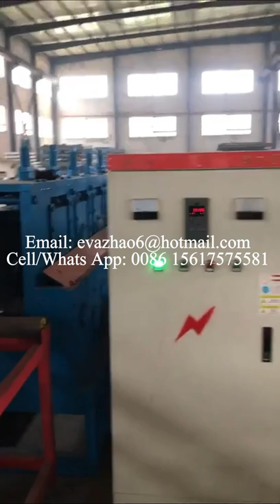Great Manufacturing Experience Angle Steel Straightening Machine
If you are interested in this angle steel straightening machine, welcome to contact with me freely as the followings:
Skype: evazhao06